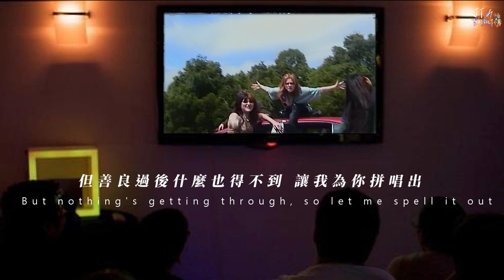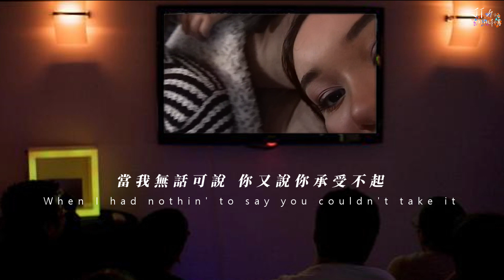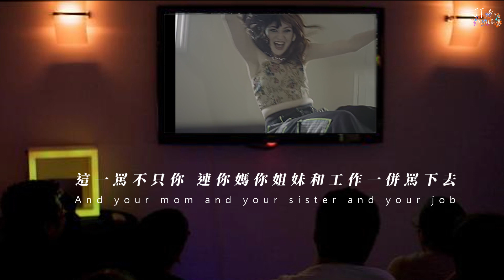送給臭渣男的一首歌：GAYLE - abcdefu 渣男頌【中文字幕/歌詞翻譯 Chinese Sub】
JT的翻譯小窩官方IG已上線！